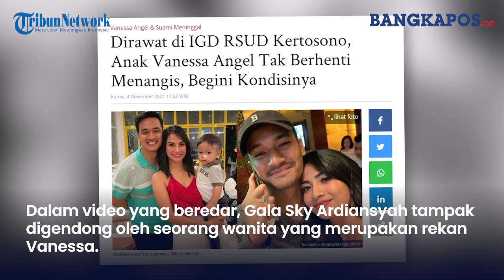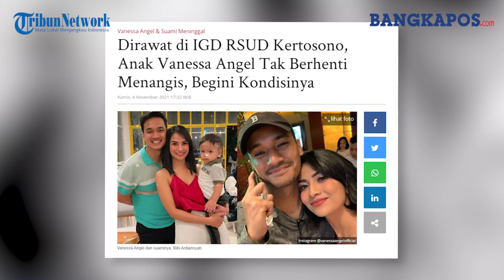Gala Panggil Vanessa Angel sang Ibu seusai Kecelakaan: Mama, Mama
Putra Vanessa Angel dan Bibi Ardiansyah, Gala Sky Ardiansyah terekam kamera terus menangis saat menjalani perawatan medis.

Dalam video yang beredar, tangis Gala Sky Ardiansyah pecah dan terus memanggil sang ibu.

Gala Sky Ardiansyah menangis dan berteriak memanggil Mama saat digendong oleh seorang wanita.

Dalam video yang beredar, Gala Sky Ardiansyah tampak digendong oleh seorang wanita yang merupakan rekan Vanessa.

Gala Sky Ardiansyah diketahui menjalani perawatan di IGD RSUD Kertosono.

Dalam rekaman, Gala Sky Ardiansyah terlihat sedang mendapatkan perawatan medis karena luka di bagian mata yang dideritanya.

Saat diobati, Gala Sky Ardiansyah tak berhenti menangis.

Ia terus meronta dan menanggil sang mama, Vanessa Angel.

"Mama, mama," teriak Gala Sky Ardiansyah dalam pelukan seorang wanita.